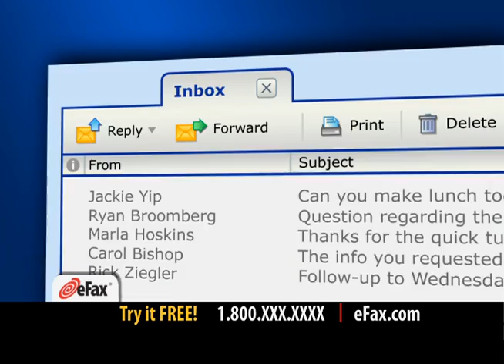Animation Spot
One of my first spots that I have done. I was the Director of Photography, Animator and editior.